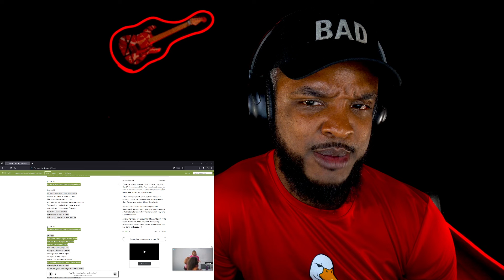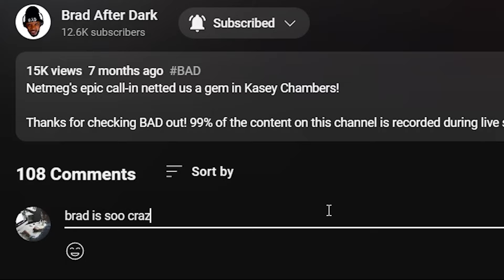🎵 Genesis - The Lamb Lies Down On Broadway REACTION